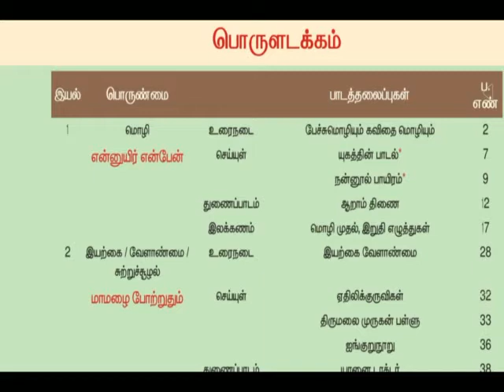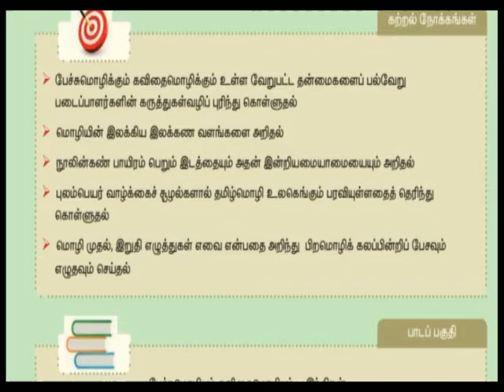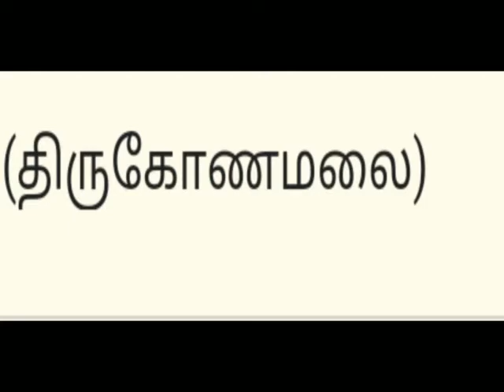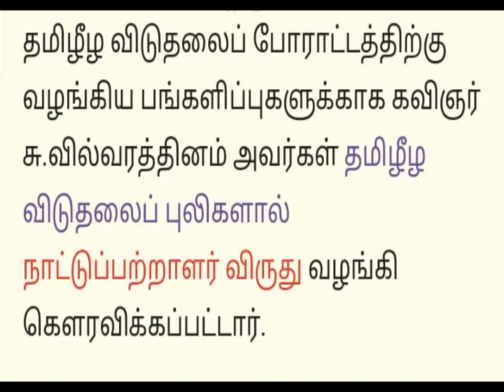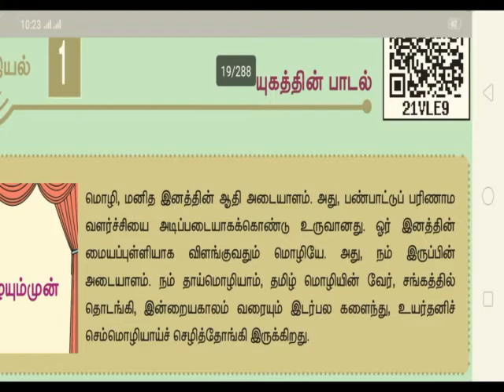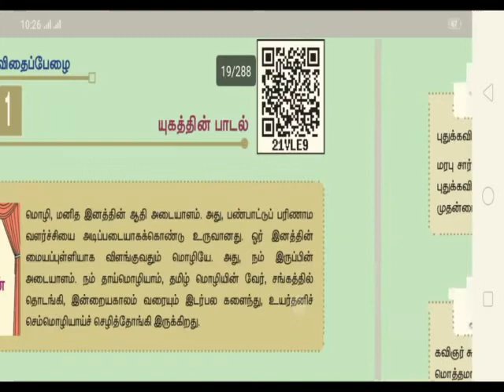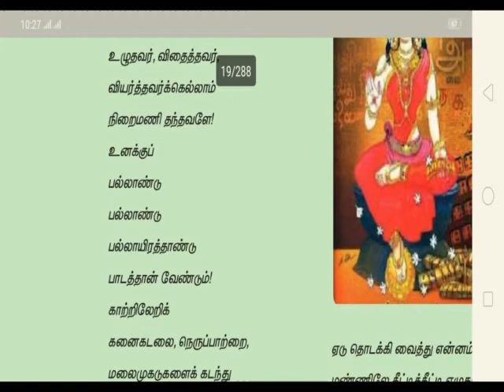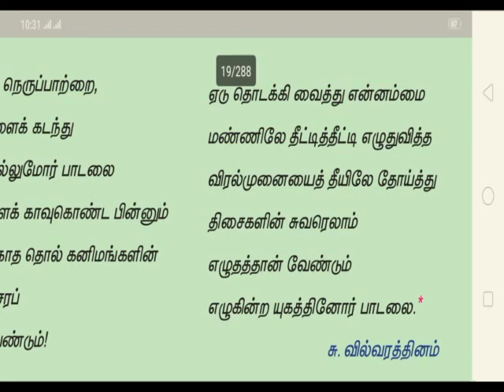பொதுத் தமிழ், யுகத்தின் பாடல்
யுகத்தின் பாடல்